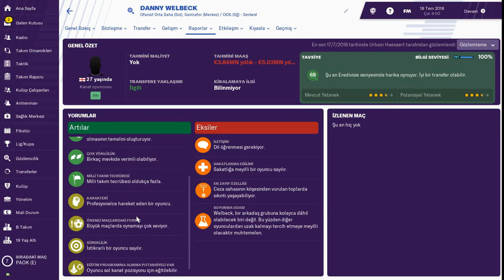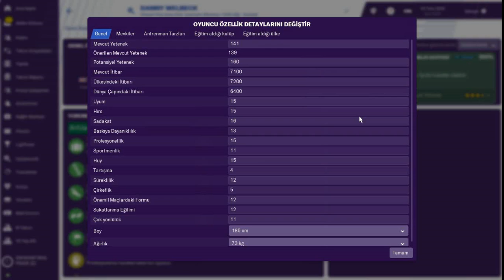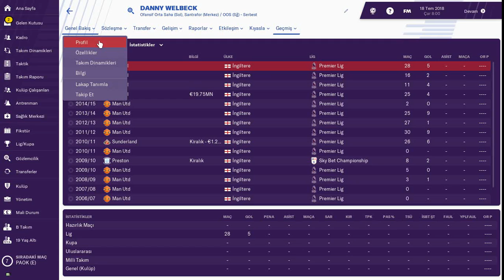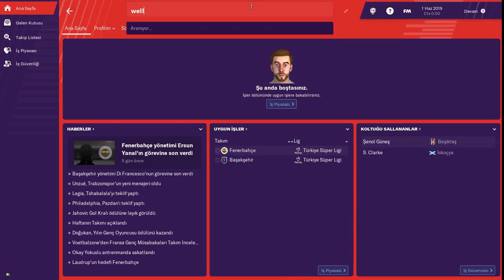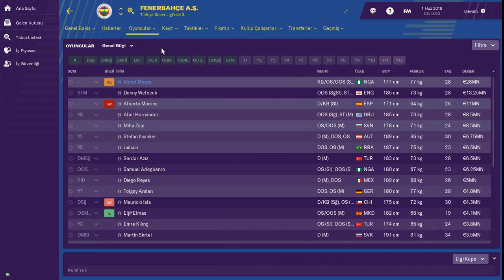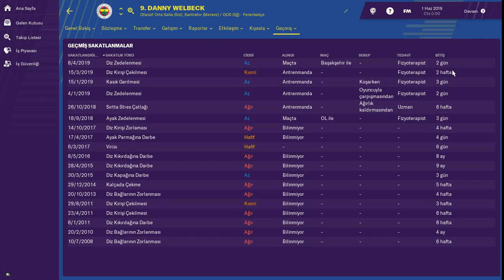FM 2019 # Danny Welbeck Profil Analizi ve 2018-2019 Fenerbahçe Performansı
Fenerbahçe'nin transfer gündeminde olduğu iddaa edilen Danny Welbeck'in Football Manager 2019 Profil Analizi ve 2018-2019 Fenerbahçe Performansı